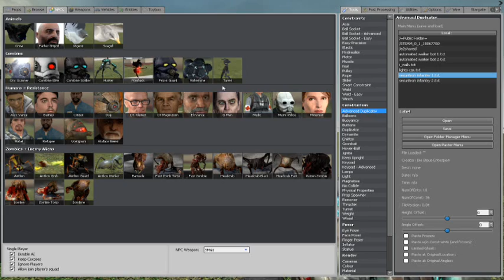wtf robot crap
loud noises